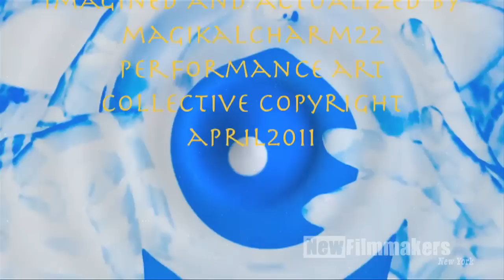Filmmaker Profile: Sublimic Sublime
Paul Ricciardelli